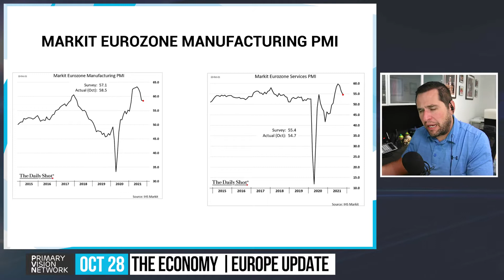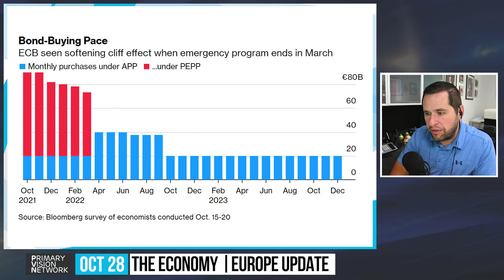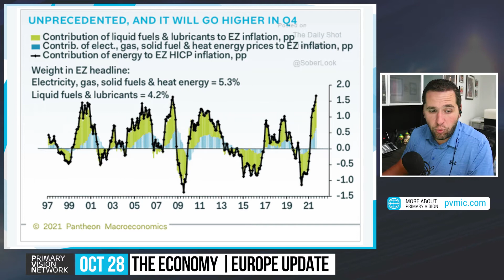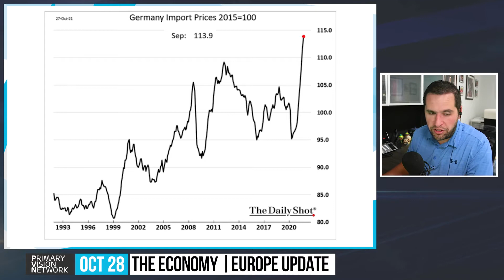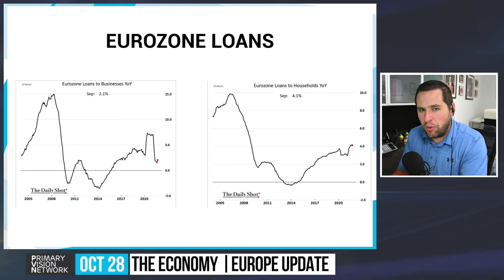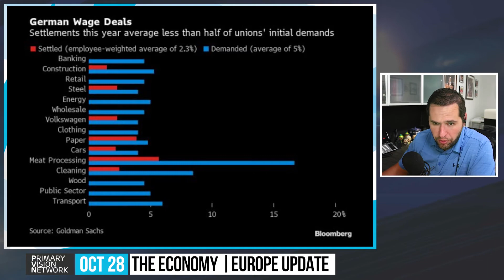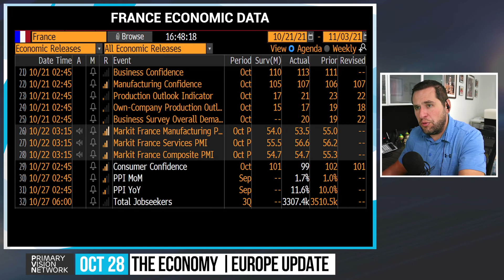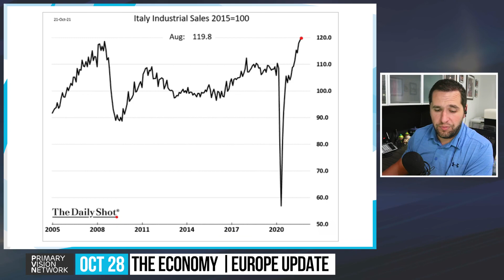The Economy - European Growth Slowing 10/28/2021 #260-4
*** We are pleased to offer new sponsorship opportunities in The Economy, EIA Report and The Frac Spread Count.*** Primary Vision Network is covering the hottest topics in energy and the economic implications affecting the US & International Markets. PVN covers the energy sector as well as the full supply chain with a granular focus on "well to wheel" economics. Get your brand in front of the movers & shakers of the energy industry and align with the industry's most accurate and trusted content.